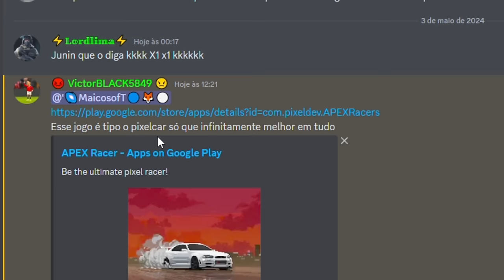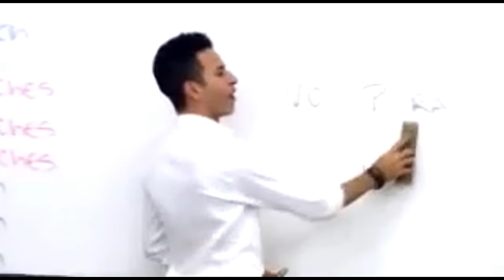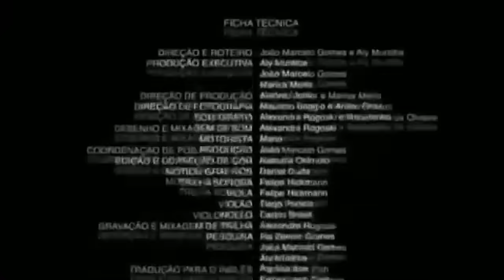😱ESSE NOVO JOGO MOSTRA se VOCÊ REALMENTE SABE DIRIGIR!! - APEX RACING